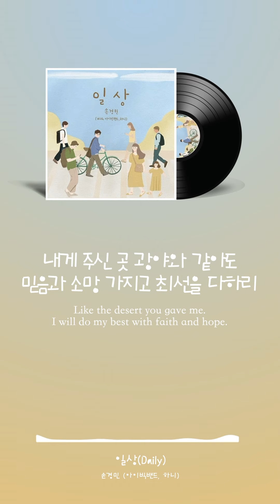일상 Daily⎪piano cover (Kor/Eng)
“우리가 알거니와 하나님을 사랑하는 자 곧 그의 뜻대로 부르심을 입은 자들에게는 3)모든 것이 합력하여 선을 이루느니라” [로마서 8:28]